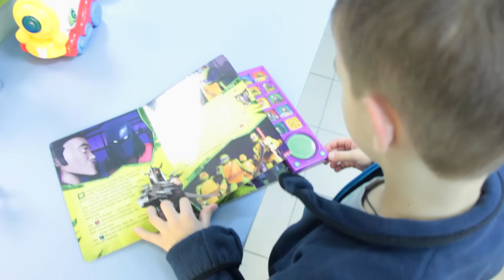Играем в детской парикмахерской Play in the children's hairdresser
Это детская парикмахерская! Посмотри, здесь есть специальное парикмахерское кресло, ножницы, игрушки, мультики и многое другое!